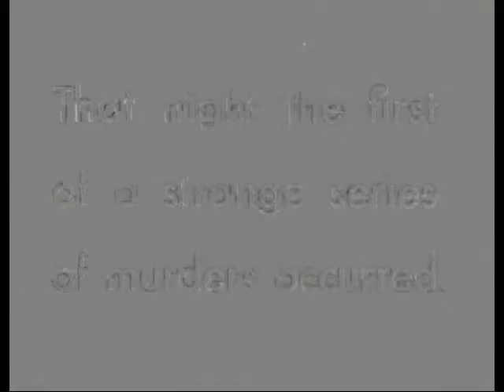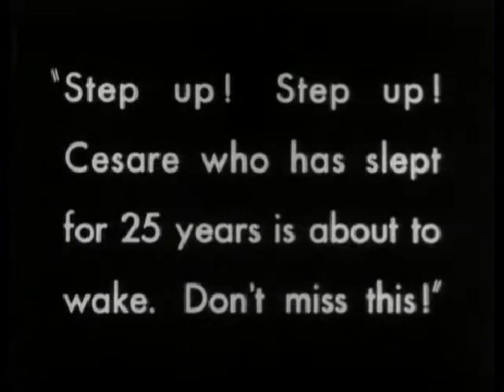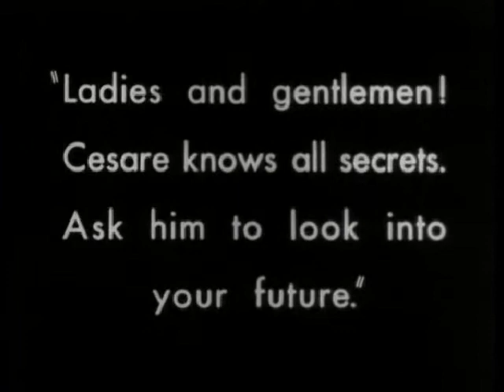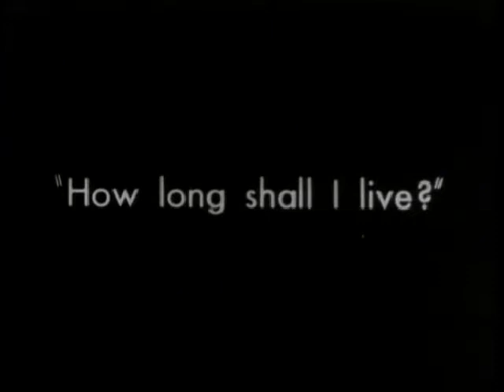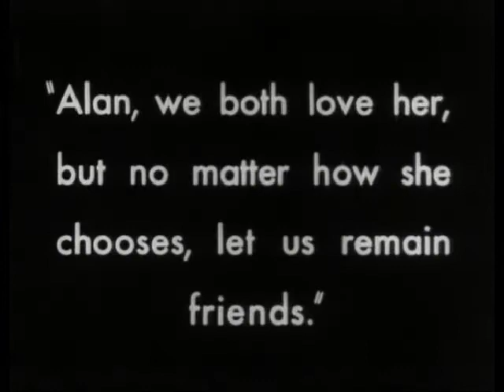Caligari projekt - Zweiter Akt. - Gabsson Perry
Gabsson Perry is a french electronic producer living in Berlin.

Active as a dj since many years, Gabsson is now deep into the production process.

The need to transmit a sincere feelings is the main focus, the space liberated by the electronic music should be used extensively in order to achieve personal, sensitive and highly entertaining music.

Lately, Gabsson started to put the music onto a video format in order to nourish the inherent message and have the audience enjoying a complete show.

This music have been done thanks to :

Roland Dr,groove DR 202
Akai MPC 2000
E-mu MP7
Vermona Per four mer MKII
Korg EM-1
Yamaha CP33

recorded on Ardour on an Ubuntu Studio distribution,
the video cutting has been edited with Open shot.

Many thanks to those who give from themselves for the creativity of the human being.

The Cabinet of Dr. Caligari (German: Das Cabinet des Dr. Caligari) is a 1920 German silent horror film directed by Robert Wiene from a screenplay by Hans Janowitz and Carl Mayer. It is one of the most influential of German Expressionist films and is often considered one of the greatest horror movies of the silent era. The film used stylized sets, with abstract, jagged buildings painted on canvas backdrops and flats. To add to this strange style, the actors used an unrealistic technique that exhibited jerky and dancelike movements. This movie is cited as having introduced the twist ending in cinema.

Le Cabinet du docteur Caligari (Das Cabinet des Dr. Caligari) est un film expressionniste et muet allemand de Robert Wiene sorti en salles en 1920.Dans une fête foraine, vers 1830, le docteur Caligari exhibe Cesare, un somnambule. Celui-ci prédit à un étudiant, Alan, qu'il vivra jusqu'à l'aube. Il est en effet assassiné dans son lit. Son ami Francis soupçonne Caligari. La jeune fille que convoitaient Alan et Francis est enlevée par Cesare. Poursuivi, le somnambule s'écroule après avoir abandonné son fardeau. Francis poursuit Caligari qui se réfugie dans un asile de fous, dont Caligari s'avère être le directeur, et Francis un des patients ainsi que la jeune fille convoitée...

Das Cabinet des Dr. Caligari ist ein deutscher Spielfilm von Robert Wiene aus dem Jahr 1920. Der expressionistische Stummfilm gilt als ein Meilenstein der Filmgeschichte.
Das Cabinet des Dr. Caligari hatte am 27. Februar 1920 Premiere. Berühmt wurde das Werk durch den außergewöhnlichen, neuartigen Stil, der gemalte und gebaute, grotesk verzerrte Kulissen mit kontrastreicher Beleuchtung und gemaltem Licht und Schatten kombinierte, weshalb er häufig als Musterbeispiel des expressionistischen Films bezeichnet wird. Die Bauten des Films stammen von Walter Reimann, Hermann Warm und Walter Röhrig.
Für den durch Das Cabinet des Dr. Caligari geprägten filmischen Stil wurde gelegentlich auch der Begriff Caligarismus verwendet. Sein Erfolg verhalf dem deutschen Film nach dem Ersten Weltkrieg zur künstlerischen Weltgeltung und prägte wesentlich sein „Image". 1933 wurde er in Deutschland verboten und 1937 zum Bestandteil der Ausstellung „entartete Kunst" gemacht. Heute wird dem Film, wie dem deutschen Expressionismus der Zwischenkriegsjahre generell, große filmgeschichtliche Bedeutung zugesprochen. Besonders der phantastische Film wurde von ihm erheblich beeinflusst.
1962 entstand unter der Regie von Roger Kay ein Remake unter dem Titel The Cabinet of Caligari, das sich inhaltlich jedoch nur grob an das Original anlehnt.
In vielen Elementen diente „Das Cabinet des Dr. Caligari" als Vorlage für Terry Gilliam's Das Kabinett des Dr. Parnassus („The Imaginarium of Doctor Parnassus"). Hommagen an den Film finden sich auch in den frühen Werken Tim Burtons. Der Film diente auch als Vorlage für das Musikvideo des Liedes Otherside der Red Hot Chili Peppers von ihrem Album Californication. Auch das Musikvideo zu Temptation von Heaven 17 bezieht sich eindeutig auf diesen Film.